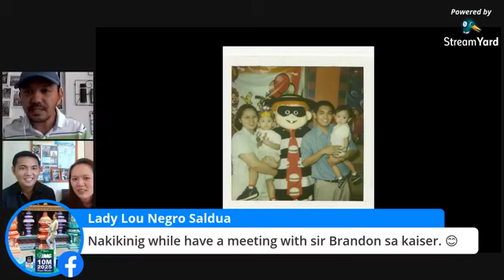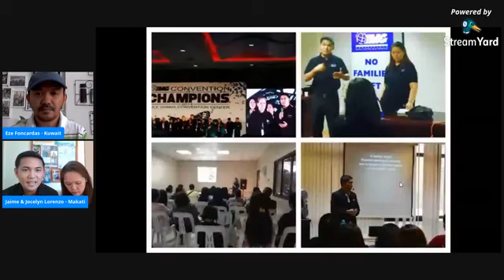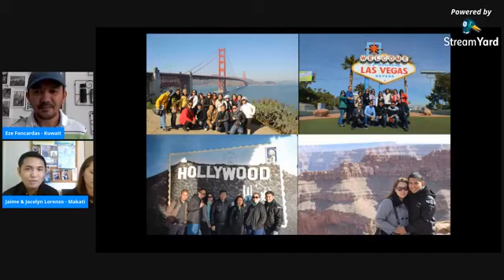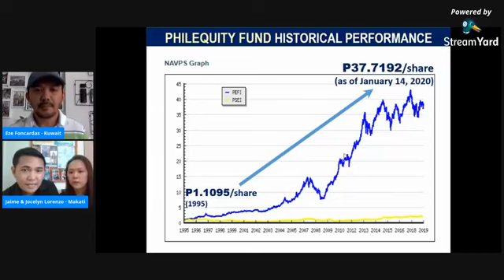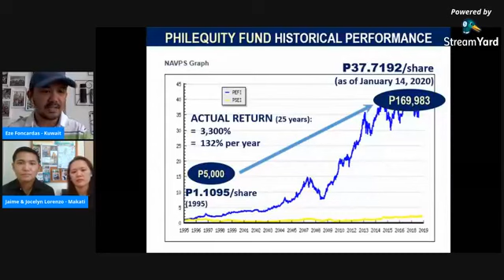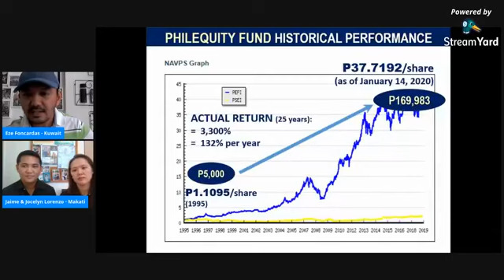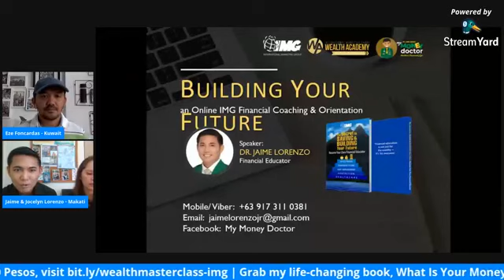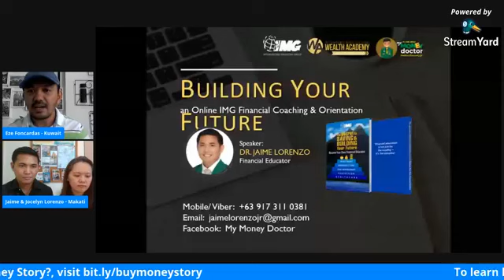Pera Tales Feat. Jaime & Jocelyn Lorenzo, MD | Stock Market o Mutual Funds, Ano ang mas maganda?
Naghahanap ka ba kung anong magandang investment ngayong "new normal"? Ano ba ang mas maganda, Stock Market ba o Mutual Funds?

Nakausap natin sina Doc Jaime at Doc Jocelyn Lorenzo, isa sa mga inspiring couples at Executive Vice Chairman ng International Marketing Group (IMG).

Ikinuwento din nila kung paano nabago ang kanilang financial life at paano sila nakapagbigay pagasa sa napakaraming pamilya sa loob at labas ng bansa sa aspetong ito.

Mag take action ka dahil ikaw ang author ng sarili mong money story.

PS1. Para malaman kung paano mag invest sa stock market sa halagang 1,000 Pesos lang,

PS2. Tulong po tayong magpaaral ng iskolar sa college, maaari kayong bumili ng aking librong What Is Your Money Story?. Ang perang malilikom ay napalaking tulong, pwede pang mabago ang inyong buhay pinansiyal, visit na sa